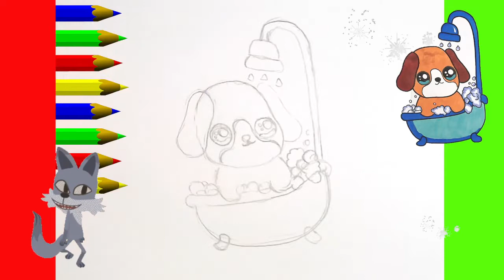Как нарисовать МИЛЫЙ. просто, Рисунки для начинающих